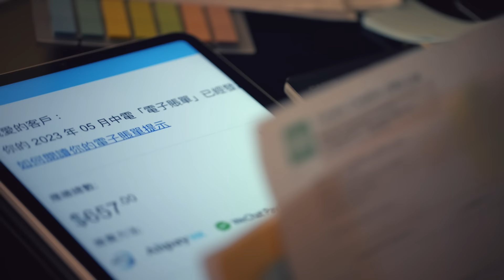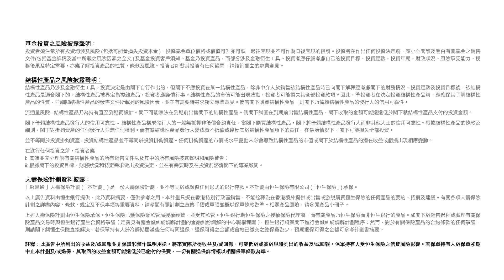【恒生 X 古巨基】創造被動收入，守護眼前幸福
面對生活成本壓力，你選擇咗默默工作，想將最好嘅俾佢哋。日日都想做足100分  有冇諗過呢個係咪你最想要嘅100分？

恒生財富管理將投資與保險並行，助你每個月創造多一份收入 ，仲有全面嘅結構性產品為你提供潛在收益​。等你更加有把握，放心享受每一個幸福時刻！​

• 成功投保「聚息通」人壽保險計劃*，可享高達75折首年保費折扣優惠​

• 成功開立Prestige戶口及認購相關財富管理產品可享總值高達$67,800獎賞禮遇​

「聚息通」人壽保險計劃優惠之推廣期為2024年1月1日至2024年3月31日（包括首尾兩天）。開戶及認購相關財富管理產品優惠之推廣期為2024年1月1日至2024年3月28日（包括首尾兩天）。所有優惠受條款及細則約束。請注意相關產品風險。

*「聚息通」人壽保險計劃(「本計劃」) 是一份人壽保險計劃，並不等同於或類似任何形式的銀行存款。本計劃由恒生保險有限公司（「恒生保險」）承保。保單持有人受恒生保險之信貸風險影響，早期退保或會招致損失。本計劃資訊並不包含保單的完整條款，而完整條款載於有關保單文件中。恒生銀行為恒生保險之授權保險代理商，本計劃只擬在香港特別行政區銷售，不能詮釋為在香港境外提供或出售或游說購買恒生保險的任何產品的要約、招攬及建議。

本宣傳適用於身處香港人士。
以上資料由恒生銀行有限公司提供。